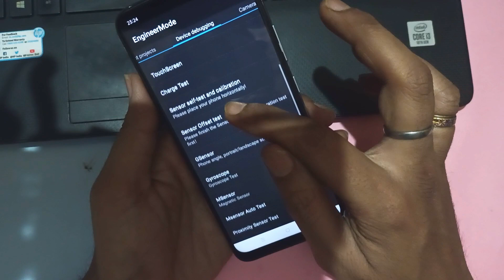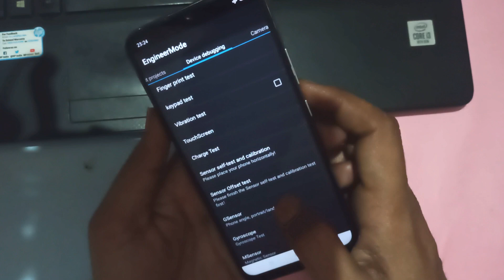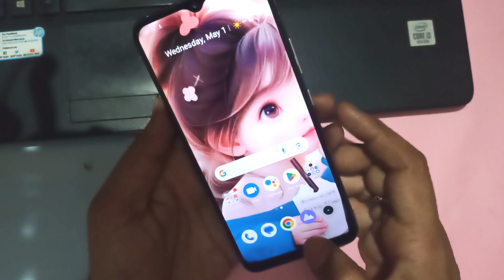oppo mobile ka lock kaise tode | how to unlock oppo phone if forgot password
About : Mind Disk is a YouTube Channel, Where You can see  technological Videos, News, Reviews, Unboxing, Q&A only in Hindi. And some videos are posted everyday here